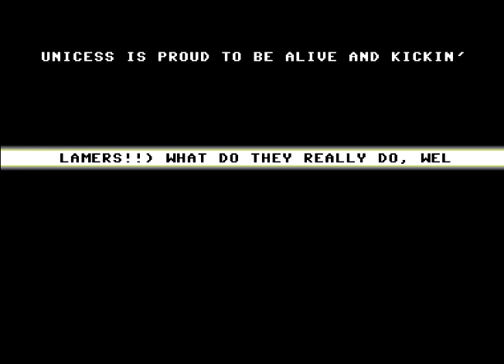Unicess Intro 37 ! Commodore 64 (C64)